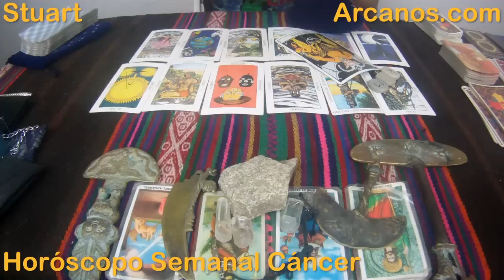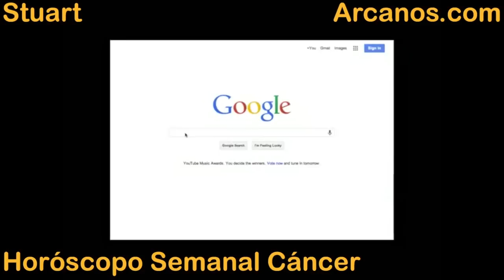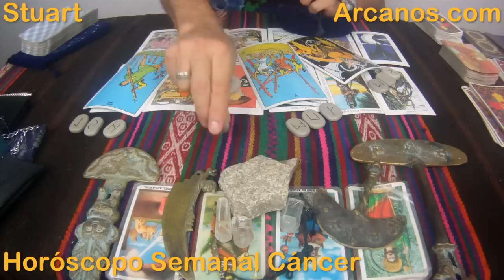Horoscopo Cancer del 21 al 27 de septiembre 2014 - Lectura del Tarot